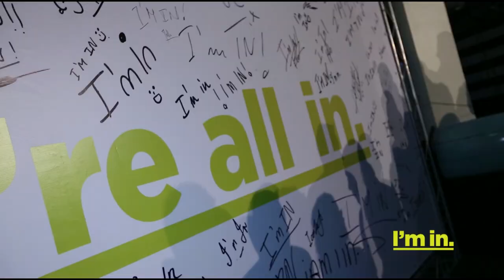I'M In for Labour's Roadmap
Dr Joseph Muscat discusses with youths Labour's roadmap for a new government, improved educational opportunities and creating more jobs for a better economy.
6th of February - Tattingers
Production: Keith Abela